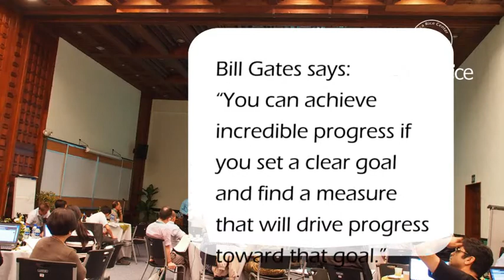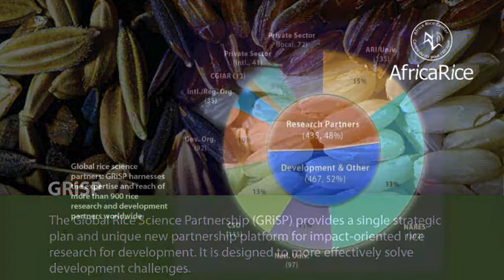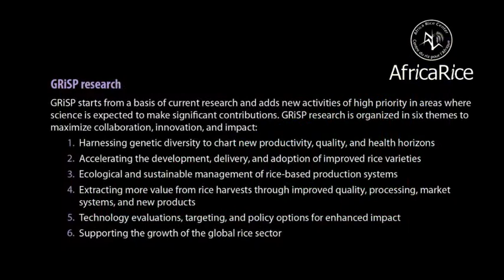GRiSP-Africa : Helping global rice science make a difference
In a recent essay, Bill Gates says, "You can achieve incredible progress if you set a clear goal and find a measure that will drive progress toward that goal." He goes on to add "This may seem basic, but it is amazing how often it is not done and how hard it is to get right."

In order "to get it right," key scientists from AfricaRice, CIAT, CIRAD, IRD, JIRCAS, and IRRI, who serve as the Theme Leaders and focal persons of the CGIAR Research Program on Rice -- known as the Global Rice Science Partnership or GRiSP in short -- met recently at IRRI, Los Baños, Philippines, to develop clear pathways from global rice research outputs to development outcomes and impact and establish metrics for monitoring and evaluation.

GRiSP streamlines current rice research for development activities of the CGIAR and aligns them with more than 900 rice research and development partners worldwide to increase rice productivity and value for the poor, foster more sustainable rice-based production, help rice farmers adapt to climate change and improve the efficiency and equity of the rice sector.

IRRI leads GRiSP and activities in Asia, with AfricaRice leading the work in Africa and CIAT the work in the Latin America and Caribbean region. Other internationally operating research organizations such as CIRAD, IRD, and JIRCAS play a strategic role in GRiSP.

To learn more about how GRiSP can make a difference, watch the GRiSP Theme Leaders and focal persons speaking about their important meeting.

Speakers in the video (in order of appearance)

Video credit : Savitri Mohapatra, R.Raman, AfricaRice